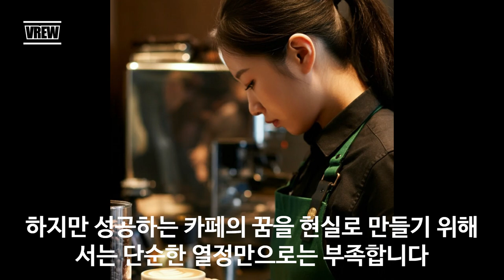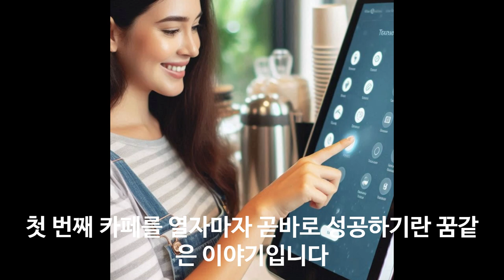카페 창업 1인 나홀로 창업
100% 메밀국수 (주와리소바) 까지

감사합니다.